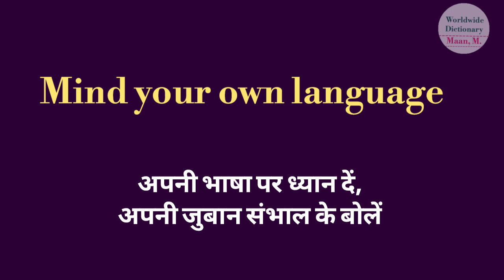mind your own language l meaning meaning of mind your own language l vocabulary